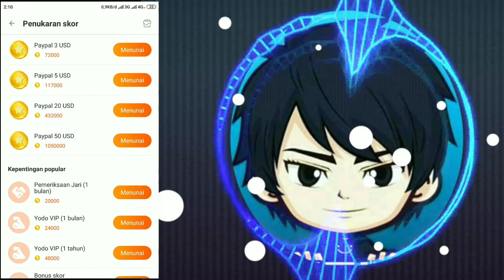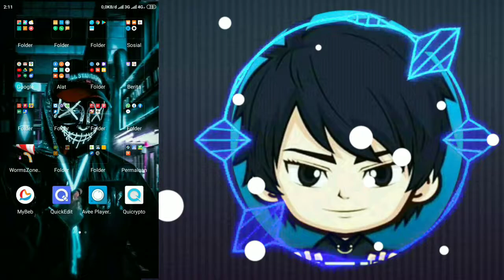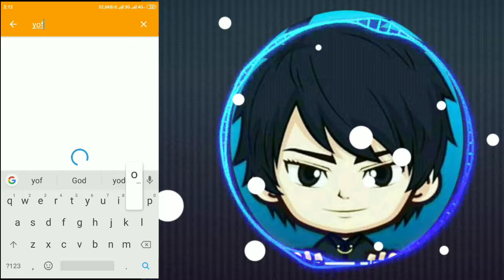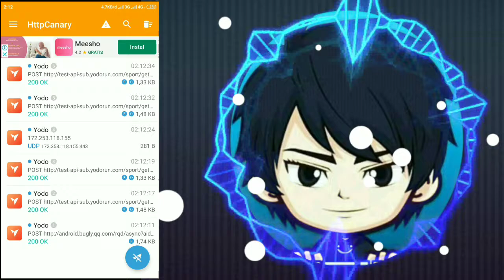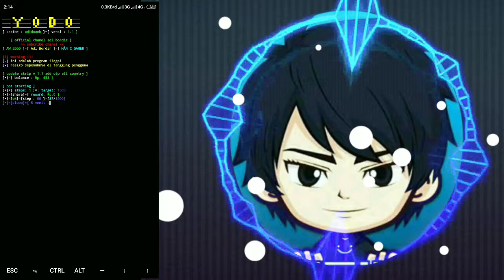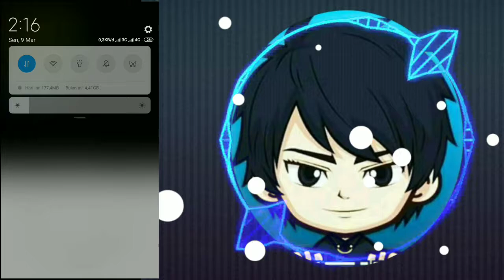NUYUL APK YODO || TERMUX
Memberikan hadiah tunai IDR1000 kepada Anda

Perintah termux
(Open new session termux)
pkg upgrade
pkg install git php
ln -s /sdcard/Download/yodo (paste directory path)
cd yodo
php bot.php
Dukung terus channel saya,dgn cara
Jangan lupa nyalakan lonceng nya,agar kalian menjadi orang pertama yg mendapatkan notifikasi terbaru dari channel saya